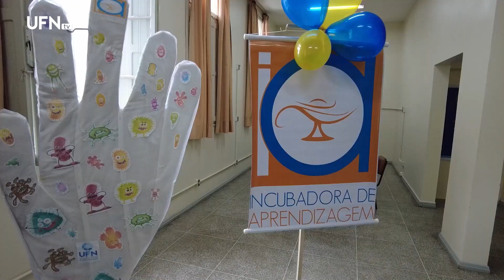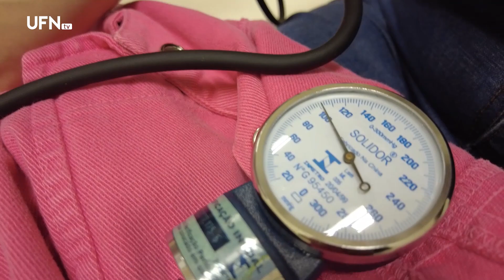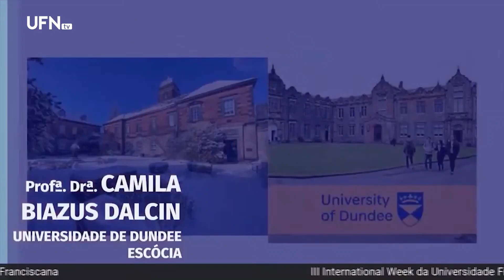Enfermagem: o protagonismo e o empreendedorismo da profissão Universo Acadêmico 12-05-2022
O programa comemora o Dia do Enfermeiro! O Universo Acadêmico mostra como o curso de Enfermagem da UFN prepara os alunos para o mercado de trabalho, que vai muito além de hospitais e unidades de saúde. O empreendedorismo na Enfermagem é incentivado na Universidade e tem um papel fundamental para saúde da população.
Nossas equipes visitaram os laboratórios do curso e revelam a paixão de alunos e professores pela profissão que foi pioneira na UFN. E, ainda, a Enfermagem traz novidades no Vestibular de Inverno da UFN.
O programa mostra também a Ciência em Conexão por meio do International Week. Veja como foi a terceira edição do evento e como ele promove a interconectividade.